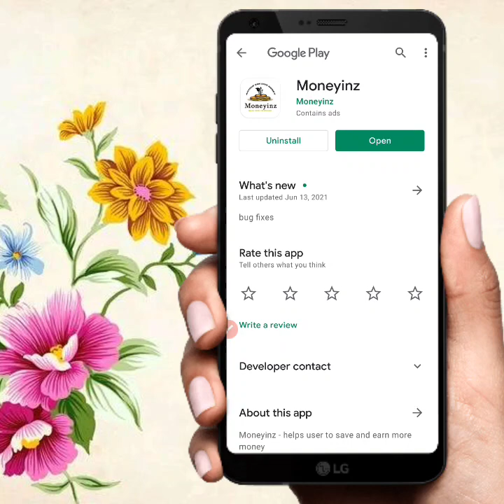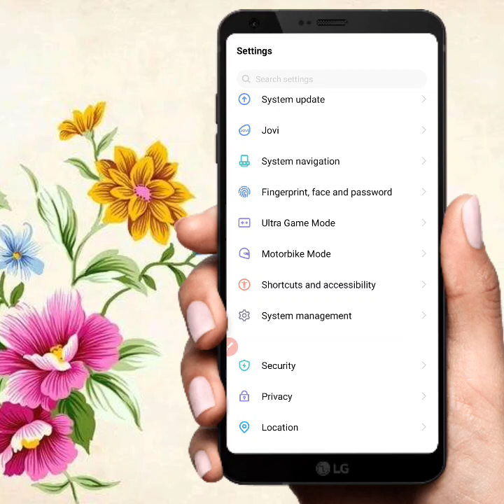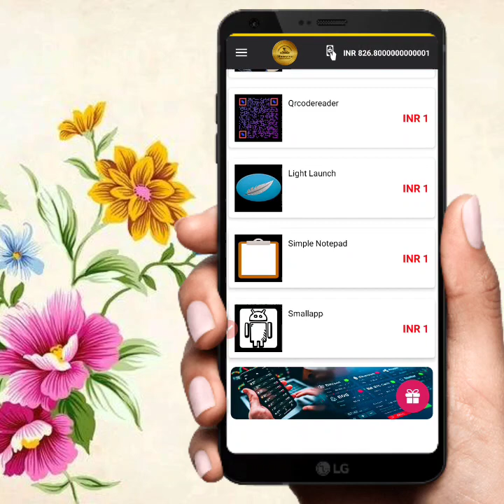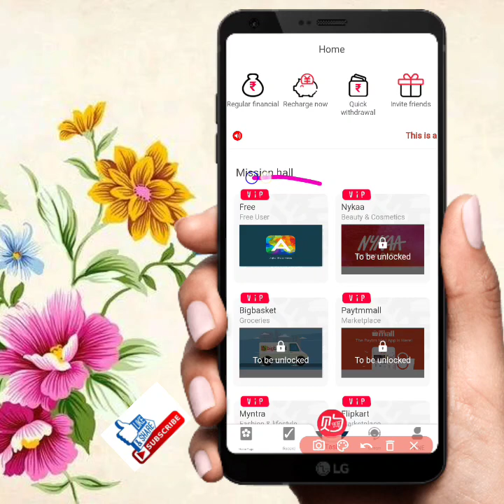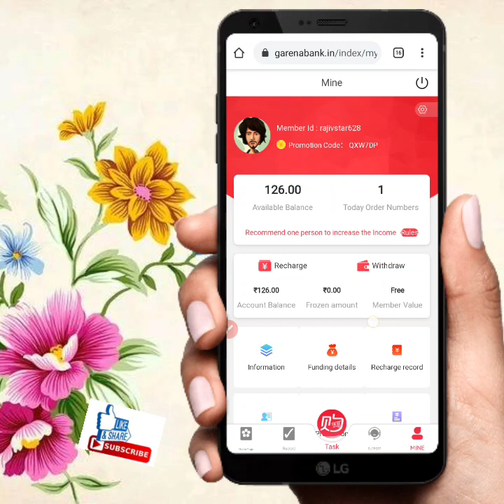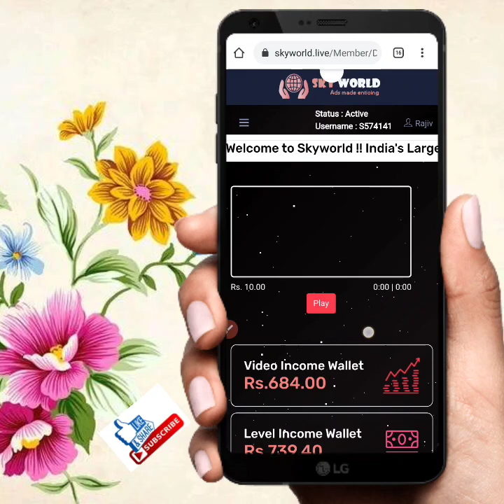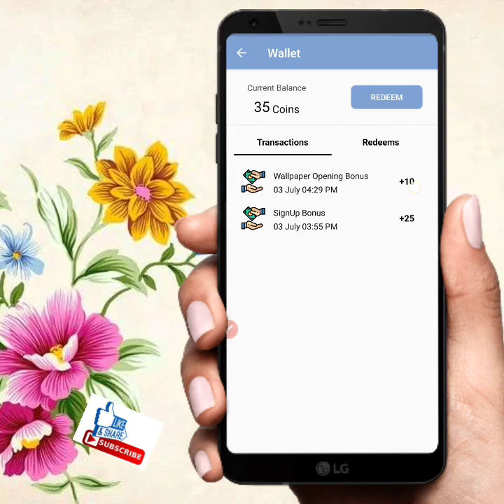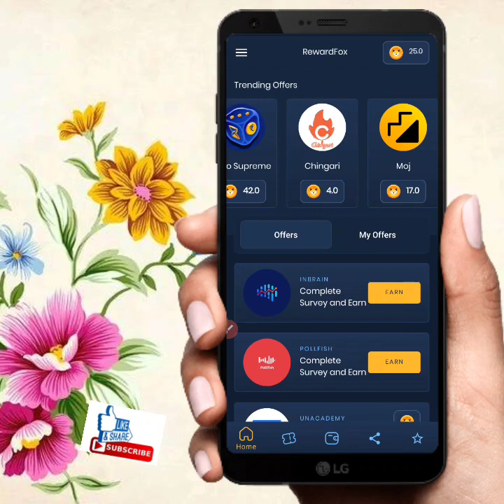Rs.1000 earn money app unlimited paytm cash earning app Instant payment earn money online Tamil